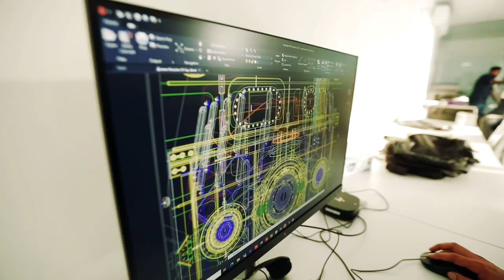DRYDOCKS - BTS Action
Client: DRYDOCKS
Agency: Georges P. Johnson
Production House: Evolution Events @EvolutionUAE
Executive Producer: Neill Frank @NeillFrank
Producer-Director: Ali Salloum @fastforwardproductionsllc
Production Manager: Myasar AlHumairi @myasar_alhumairi
DOP: Ali Nasser @gorillafilmsdxb
Drone: Choppershoot @choppershoot
VFX: Sameh Bijo @sameh_bijo